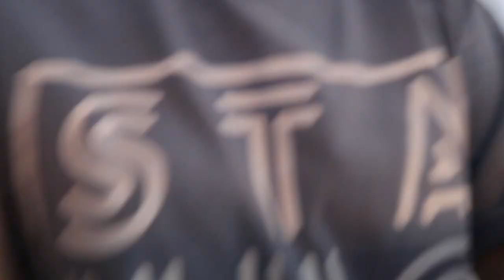THE FIRE ALARM IS GOING OFF!!! | Family 5 Vlogs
THE FIRE ALARM IS GOING OFF!!!

The fire alarm is going off and we can't figure out why 7 times in one day!!! That's a lot and Kayla has a quick come back :) Bryleigh also explains how she feels about driving.